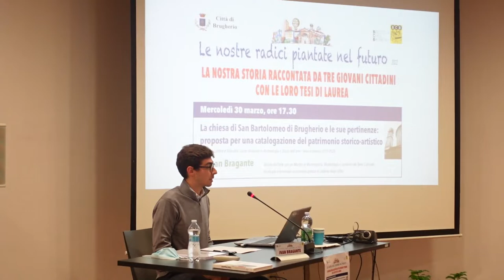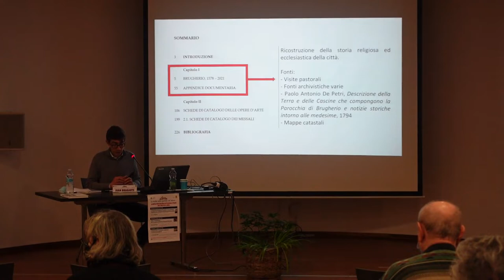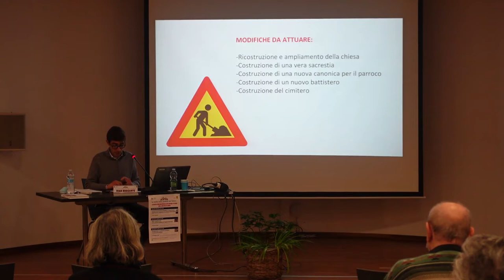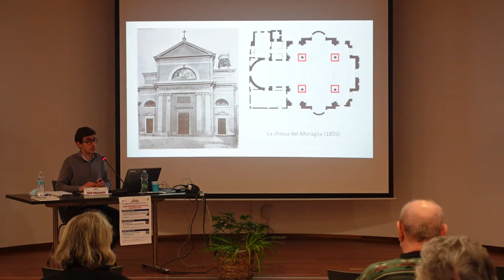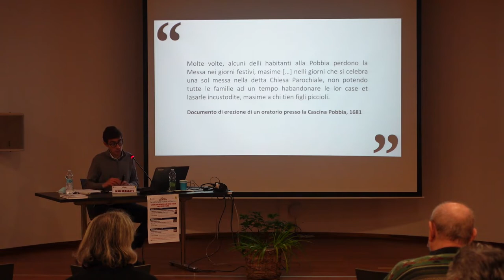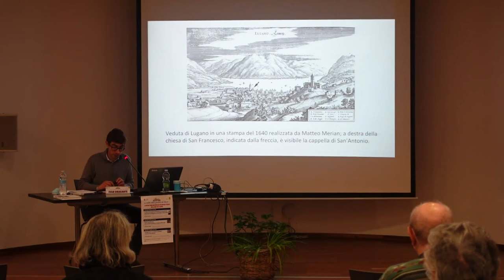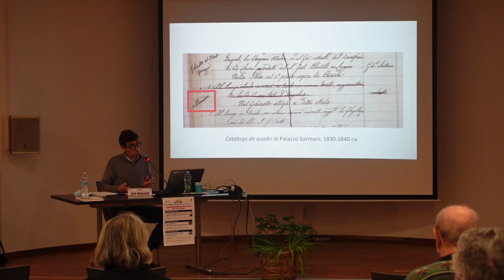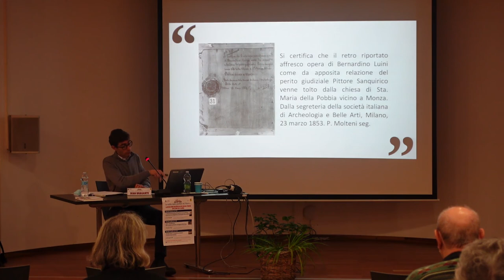Le nostre radici piantate nel futuro: La chiesa di San Bartolomeo e le sue pertinenze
La chiesa di San Bartolomeo di Brugherio e le sue pertinenze: proposta per una catalogazione del patrimonio storico-artistico.
Conferenza del 6 aprile 2022, Biblioteca civica di Brugherio. Presentazione di Ivan Bragante.
Riprese e montaggio video di Christian Ribaudo.
Tesi di Ivan Bragante in Lettere e Filosofia, Corso di Laurea in Archeologia e Storia dell'arte - Anno accademico 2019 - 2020
La tesi è presente nell'archivio di storia locale e consultabile in biblioteca